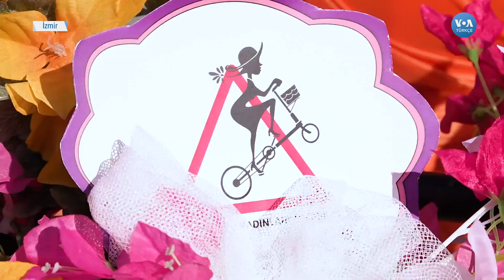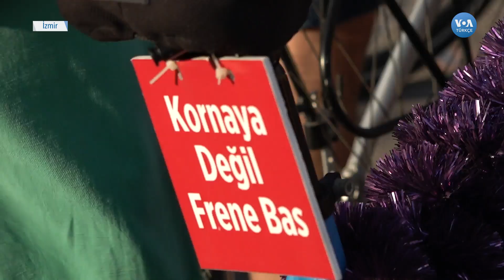İzmir’den Dünyaya “Süslü Kadınlar” Pedal Çevirdi| VOA Türkçe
Rengarenk kıyafetleri ve süsledikleri bisikletleriyle yüzlerce kadının pedal çevirdiği organizasyonun ana turu, 10’uncu kez İzmir Karşıyaka’da yapıldı

1942 yılında kurulan Voice of America (VOA), Amerikan hükümeti tarafından desteklenen uluslararası bir yayın kuruluşudur. Her hafta 45 dilde 1500 saat yayınla dünya çapında 141 milyon kişiye ulaşıyor. Haber, eğitim ve kültür ağırlıklı yayınlar yapan VOA 1942'den buyana da Türkçe yayınlarla sizlere ulaşıyor. 12 Şubat 1942'de başlayan Türkçe yayınlar 1945'te bir süre kesilmiş, 1949'da yeniden başlamıştı